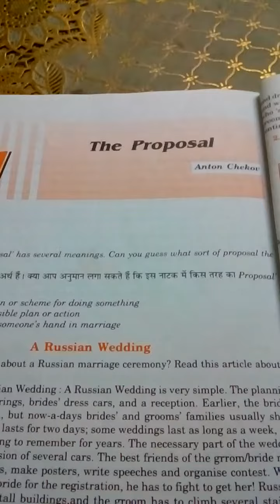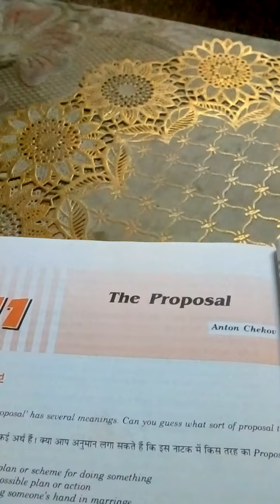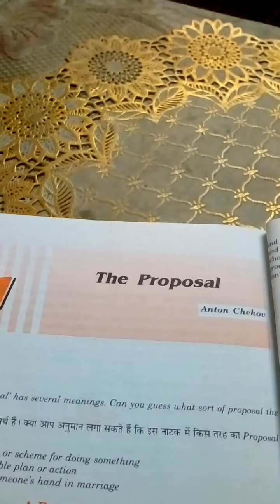The Proposal Part 2